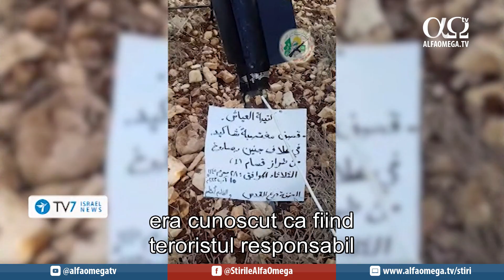La curent cu Orientul Mijlociu | Stiri TV7 | 5 septembrie 2023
Iată știrile zilei:
Agenții israelieni speciali de combatere a terorismului au arestat membrii unei celule teroriste importante, afiliată Hamas, responsabilă pentru eforturile de dezvoltare a capacităților de lansare de rachete în Cisiordania.
În urma ciocnirilor violente ale migranților eritreeni din sudul Tel Avivului, guvernul se angajează să pună în aplicare o serie de măsuri, inclusiv deportarea.
În timpul unui summit trilateral cu liderii din Cipru și Grecia, premierul israelian, Beniamin Netanyahu, a dezvăluit perspectivele de normalizare cu Arabia Saudită.

Susține producția de știri și materiale video. Alege să fii parte din lucrarea Alfa Omega și din ce face Dumnezeu prin intermediul acestei lucrări în România.